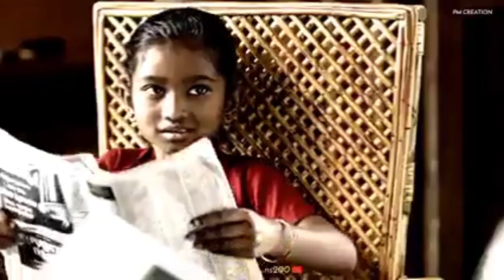जय भिम फिल्म देखकर निकले युवाओं ने ऐसी दमदार बात बोली कि सब तारीफ कर रहे